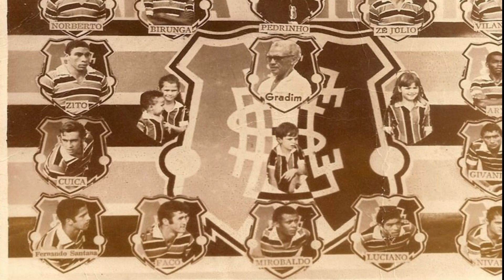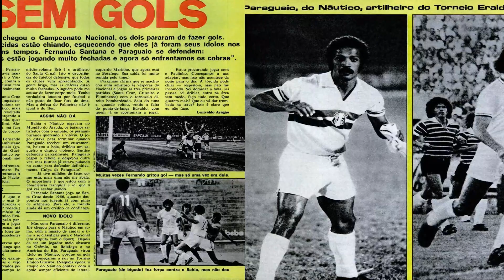A HISTÓRIA DE "FERNANDO SANTANA" PENTACAMPEÃO CORAL,TRÊS VEZES ARTILHEIRO DO PERNAMBUCANO.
Fernando José de Santana, o “Fernando Santana”, nasceu no Recife no dia 25 de Dezembro de 1947. Atuando como atacante iniciou sua carreira nas categorias de base do Santa Cruz em 1966. Em 1968 chegou ao time profissional e se firmou e foi titular conquistando o pentacampeonato entre 1969 e 1973.

Fernando Santana é pernambucano de Recife. Desde muito cedo, jogava futebol nas ruas ou na escola, onde foi campeão estadual juvenil pelo Ginásio Pernambucano. Fez seu primeiro teste no clube do coração, o Santa Cruz, em 1962 – Fernando não ficou no Arruda. Após mais duas tentativas frustradas, o jogador passou a treinar futebol de salão, quando foi descoberto por Alexandre Borges, técnico do time juvenil do Santa. Foi campeão juvenil pelo clube em 1966, com boas apresentações.

O Santa Cruz viveu um jejum respeitável na década de 1960. Foram dez anos sem conquistas entre o título pernambucano de 1959 e aquele que deu início à hegemonia que durou cinco anos, até 1973. A fórmula do sucesso envolveu alguns jogadores formados na base e, embora em meia década a rotatividade de jogadores tenha sido considerável, uma espinha dorsal sempre participou do pentacampeonato pernambucano.

– era o embrião da equipe histórica do clube, quando o técnico Gradim formou o time da fase mais gloriosa do Santa Cruz Futebol Clube. Já no ano seguinte em 1969, iniciaram as conquistas corais com o campeonato estadual daquele ano, que foi decidido em quatro Clássicos das Multidões. Fernando Santana marcou dois gols no primeiro jogo, na Ilha do Retiro, encaminhando o título tricolor.

Artilheiro do campeonato, Santana conquistaria mais um título estadual com o Santa e com uma história curiosa: James Thorp propôs ao meia tricolor que ele levantasse mais uma taça e fosse o goleador do torneio mais uma vez. Caso conseguisse, o atleta receberia um carro de presente. Fernando obteve êxito e ajudou o Santa na conquista do bicampeonato.

A geração de Luciano Veloso, Givanildo e Fernando Santana, comandados pelo treinador Gradim e, em seguida, Evaristo de Macêdo – com quem Fernando aprendeu bastante a arte de fazer gols – já estava marcada na história do futebol pernambucano. Porém, o clube continuava vencendo, tornando-se pentacampeão estadual. Fernando foi artilheiro em três oportunidades: 1969, 1970 e 1972.

Fernando Santana, apaixonado pelo Santa Cruz, foi dispensado no final daquele ano DE 73 e guardou um certo rancor na época. Até hoje não gosta muito de falar sobre aquele momento no Arruda. Não póde, porém, dizer que não deu o troco. Em 1974, assinou com o Náutico e ajudou o Timbu a continuar sendo o único clube hexacampeão de Pernambuco – de 1963 a 1968.

O atacante marcou o gol da vitória do Náutico sobre o Santa Cruz na decisão do segundo turno do estadual daquele ano. O alvirrubro ganhou as duas partidas finais por 1 a 0, em ambas com gol de Lima, e até hoje é o único que conseguiu ser campeão pernambucano seis vezes seguidas.

Depois de muitas taças no Tricolor do Arruda, Fernando novamente, colocava seu nome na história de um campeonato estadual, com o Clube Náutico Capibaribe. O meia rápido, com vários dribles e muitos gols conquistou o título – evitando o hexa coral.

Mas o futebol já não era o mesmo para o atleta. Após recusar algumas propostas, Santana decidiu parar de atuar nos gramados, com apenas 27 anos, Pendurou as chuteiras em 1976, para dedicar-se aos estudos, formando-se em Administração de empresas em 1978. foi blogueiro, escreve sobre futebol e técnico da Escolinha de Esportes, e participa do projeto social da Congregação Instituto Bom Pastor, em Pernambuco.

Como voluntário no Instituto Bom Pastor, Fernando ensina sobre a vida e o esporte e aproveita para relembrar seus momentos como atleta. Guarda com muito orgulho todas as vezes que enfrentou o rei do futebol – Pelé. Conta de quando era criança e sonhava em disputar uma final contra o Sport – tendo realizado o sonho e conquistado o título. Ou de quando assistia jogos de Bita, artilheiro do Náutico e fonte de inspiração para Fernando marcar muitos gols. E, ainda, da amizade construída no Santa Cruz ao longo dos anos de vitórias e da partida pela Seleção Pernambucana, quando mais uma vez esteve no mesmo campo que Pelé.

Fernando Santana fez 123 gols pelo santa cruz: Participou ativamente do pentacampeonato pernambucano do Santa Cruz (1969 a 1973), sendo artilheiro em três temporadas. Também conquistou o estadual no ano seguinte, mas vestido a camisa do Náutico (1974).
parabéns ao nosso eterno craque Fernando Santana.